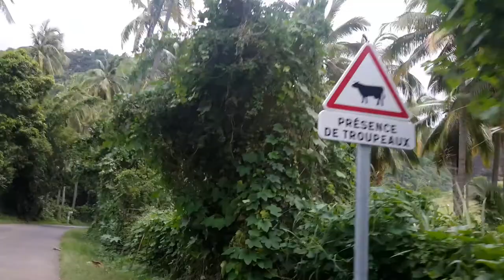Tourisme Travel: Etang de Saint Paul of Reunion - Etang de Saint Paul de la Réunion 5